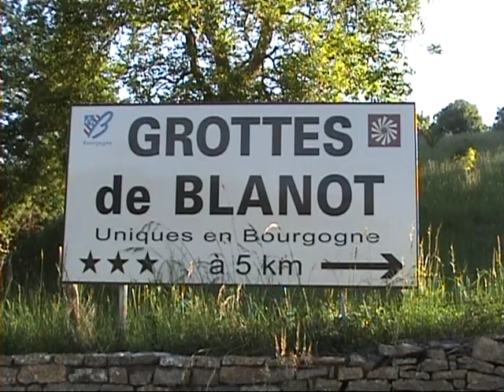Course de cote de Donzy 2014